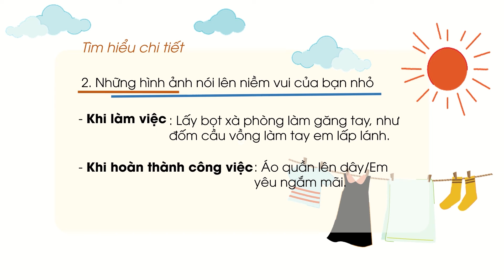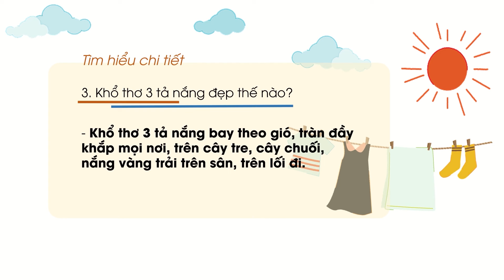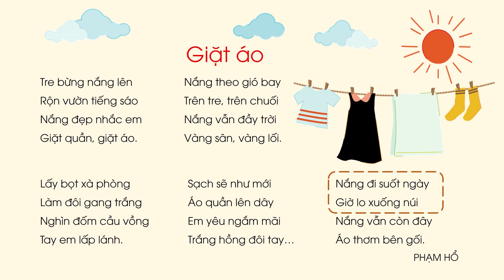Giặt áo (Phần 1) - Tiếng Việt lớp 3 - Bộ Cánh Diều [OLM.VN]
Tương tác trực tiếp tại:
Bài giảng giúp các em học sinh:
- Luyện đọc và tìm hiểu nội dung bài đọc "Giặt áo" - Chương trình mới - Bộ sách Cánh Diều - Tiếng Việt lớp 3